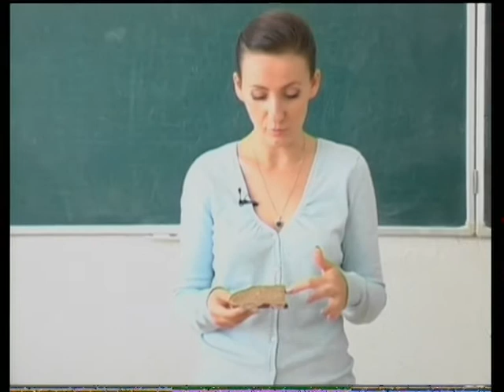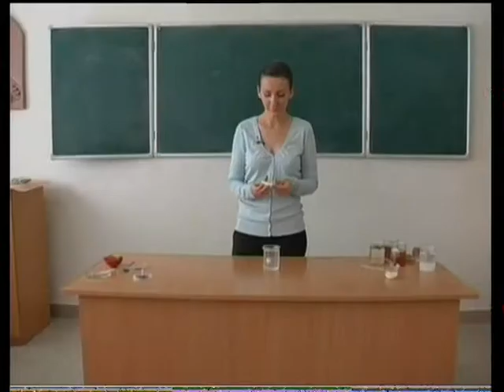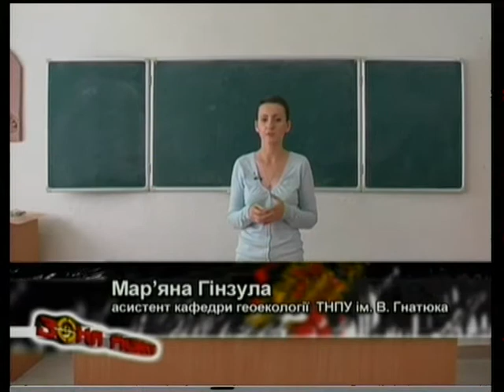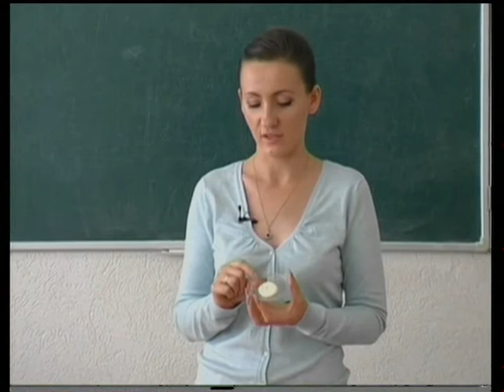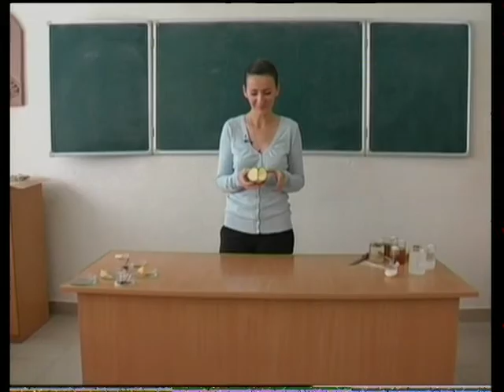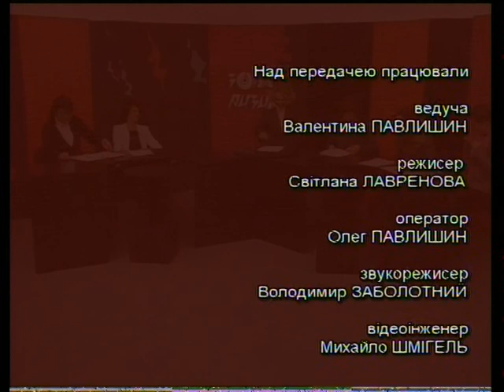Зона ризику - Перекуси. Бутерброди (7.10.2014)